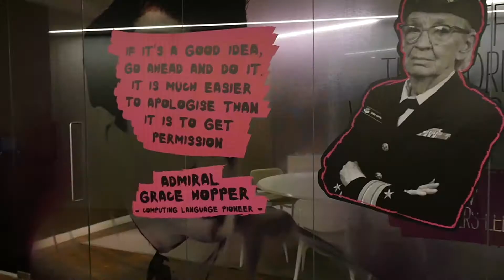Magic Happens When Worlds Collide Diversity and Inclusion Event Long version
We brought together industry leaders and media partners from the likes of FortySix and Word on the Curb to discuss the importance of authenticity in representation, the need for diverse communities impacting decision making at the highest level.

The event was led by our Diversity and Inclusion Partner Manager Maria Petnga-Wallace.